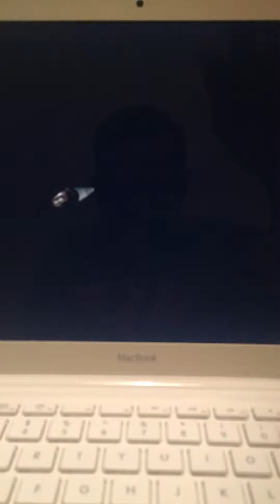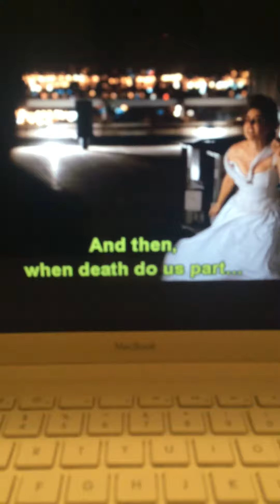The Scary Part About Marriage.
Always get a prenuptial agreement...men or women because the worse case scenario is always possible.